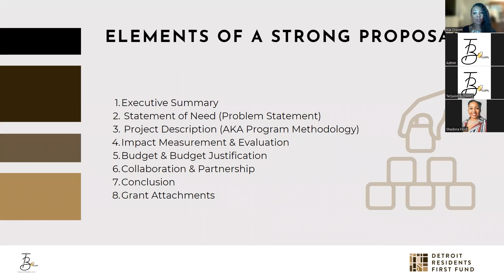Elements of Strong, Award-Winning Grant Proposals, by Kia Croom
I had the pleasure of partnering with TeQuionBrookins LLC, a Black-woman-owned firm, to present a workshop detailing what elements make for strong, award-winning grant proposals."

The impact & evaluation section of a proposal should contain clear & realistic goals and objectives, S.M.A.R.T. outcomes, and should describe the tools and metrics that will be used to evaluate the impact of the proposed project.

Over the last 21 years, I've written grant proposals and structured strategic partnerships that have generated over $400 million.

It's always my pleasure to share my learnings to build Black and Brown-led organizations' fundraising resilience, or capacity as some refer to it.